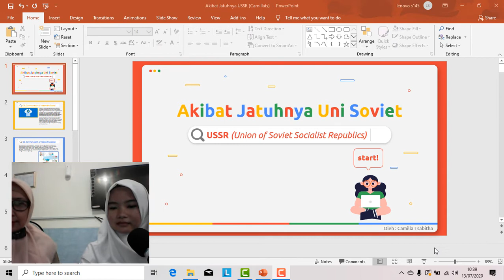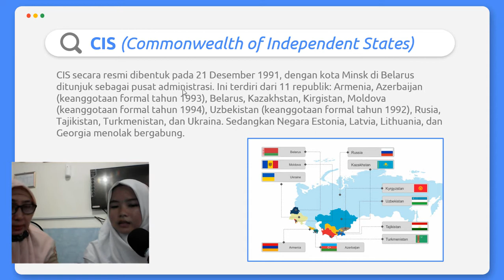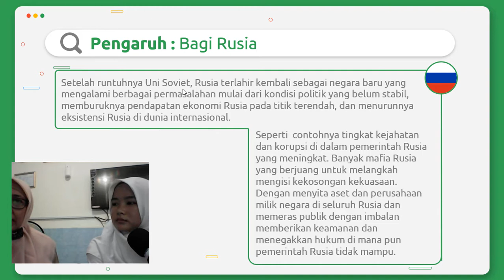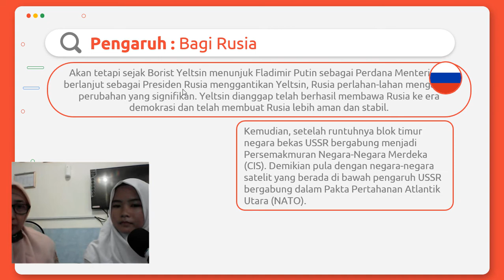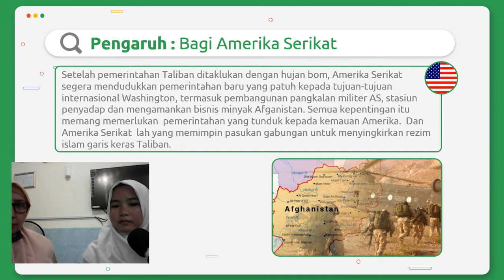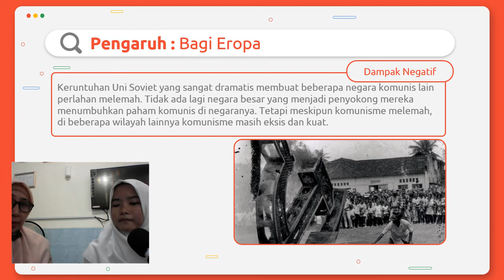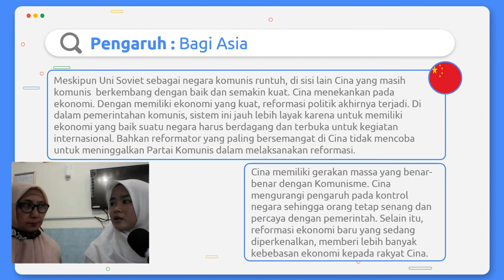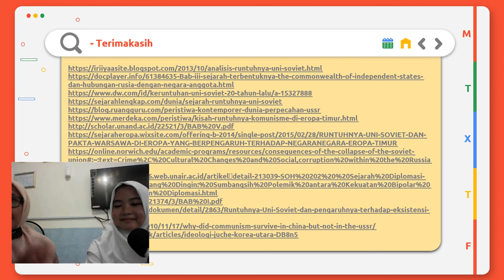Pengaruh Runtuhnya USSR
Pengunduran diri Mikhail Gorbachev beberapa saat setelah peristiwa kudeta gagal yang dialaminya membawa pengaruh sangat kuat. Bahkan menjadi sinyal kuat bagi runtuhnya USSR. Keruntuhan USSR menandai hancurnya kekuatan komunis internasional, kemerdekaan negara negara republik Soviet, serta hilangnya pengaruh komunis di negara negara Eropa Timur. USA menjadi satu satunya negara Adi Kuasa. Maka isu internasionalpun berubah tidak lagi mengedepankan isu isu tentang  ideologi komunis.